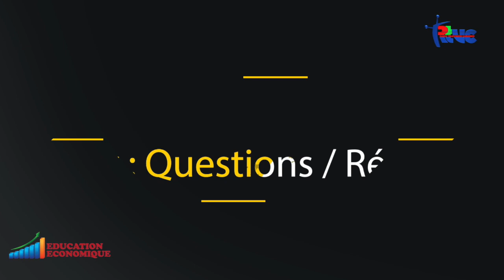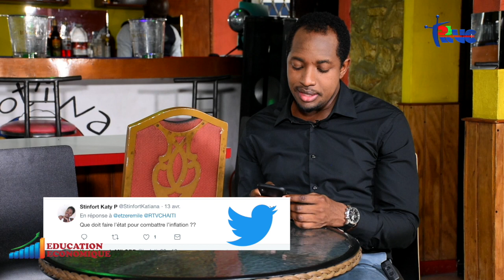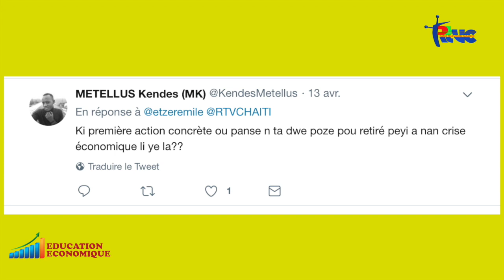Etzer Emile visite le restaurant Pot'iwa Pizza à Petion-Ville. Emission Education Economique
Etzer Emile visite le restaurant Pot'iwa Pizza à Petion-Ville. Il a rencontré les propriétaires Jude Vaillant et Rock Andre sur les effets néfastes de la crise actuelle et les mesures qu'ils considèrent prendre pour rester en vie. Emission Education Economique